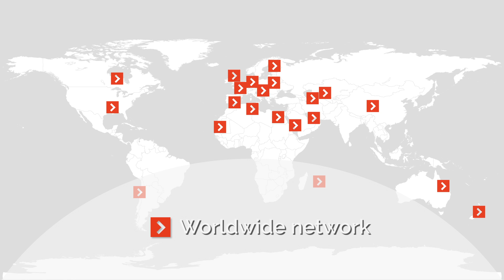Savic Group - Spraystream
SAVIC GROUP is the market leader in the elimination of dust and odour problems.

First, there are our SPRAYSTREAM machines. These machines produce micro droplets to create a blanket of mist. They are available in different sizes, as mobile or stationary units. The choice of machine depends on several factors.

Secondly, we provide SPRAY SYSTEMS that are fully customised to the customer’s needs.

Our products can be used in all kind of different sectors:

- Bulk handling industry
- Recycling
- Demolition works - Crushing plants
- Agriculture and Horticulture
- Food industry